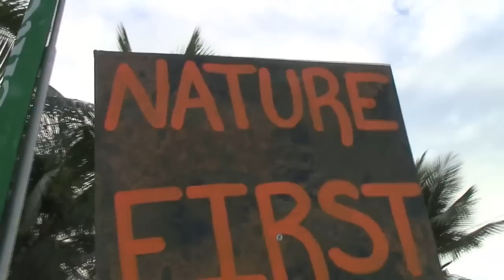BON200 - 'Do the Coral Walk'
Monday morning january 30th; over a hundred people show up, 36 hours after the first call on FB to walk in support of keeping Bonaire's nature law as it is: an appeal for dropping coastal development plans.